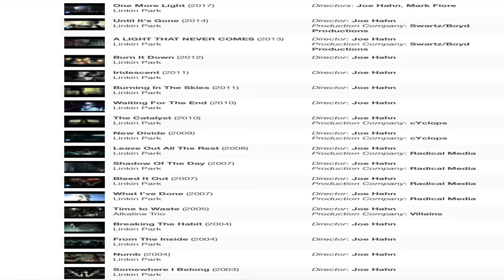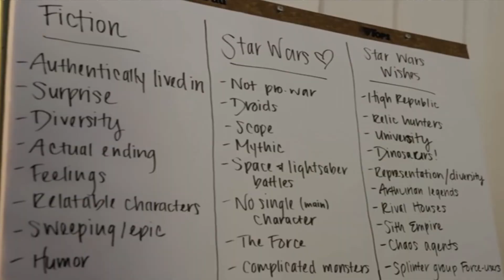Linkin Park's Joe Hahn wants to direct a Star Wars movie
Linkin park DJ Joe Hahn signals his interest in directing a Star Wars movie. He also lays out his plan for the direction he thinks Star Wars should go. What directing credits does he have? Does his Star Wars knowledge qualify?